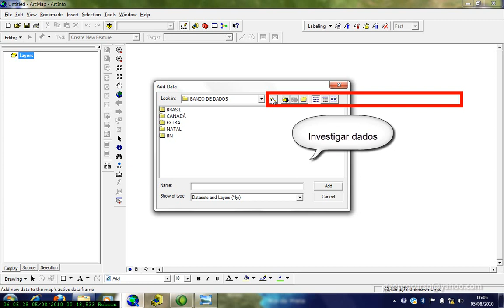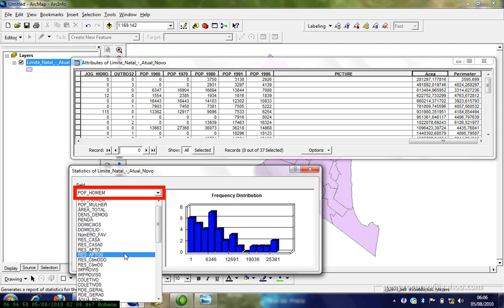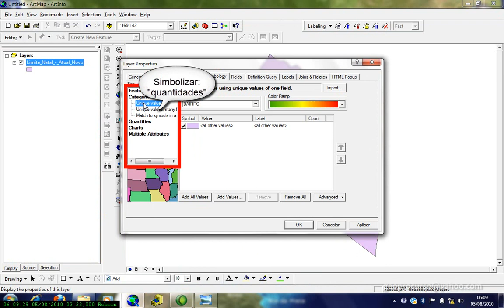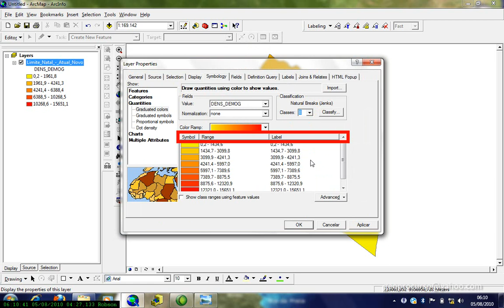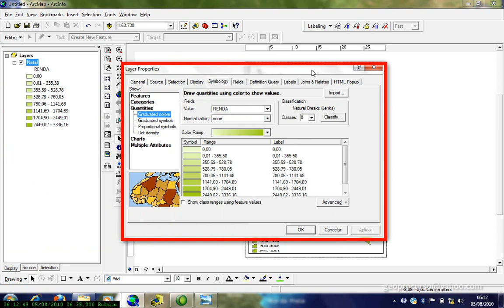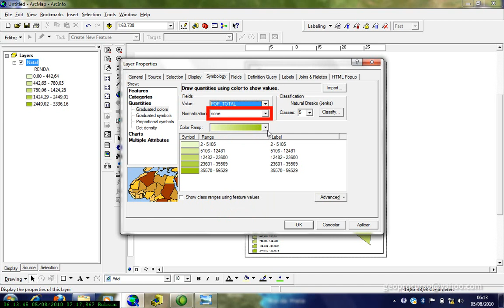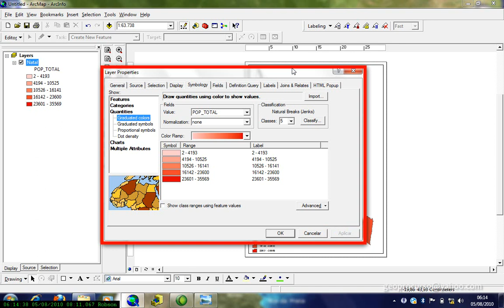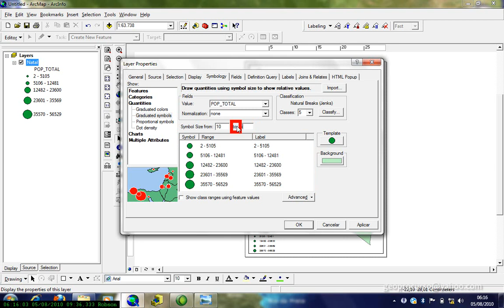Simbolizando dados quantitativos Arc GIS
Vídeo aula do curso de geoprocessamento para iniciantes sobre simbolização de dados quantitativos no Arc GIS.